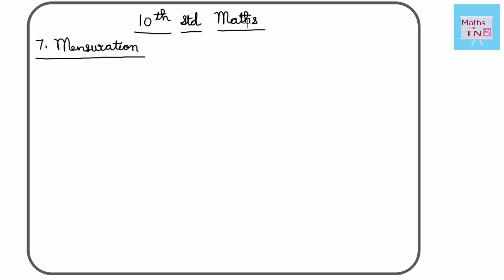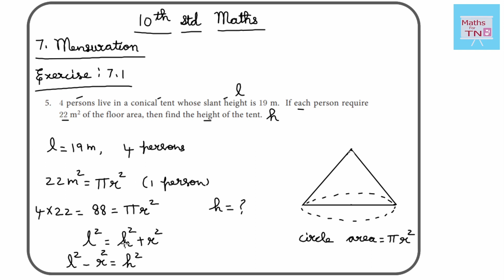TN 10th std Maths ; Samacheer Kalvi ; Ch. 7 : Mensuration ; Ex. 7.1 Sum 5